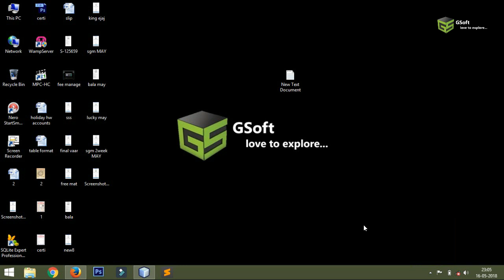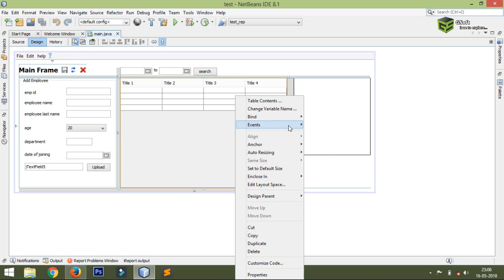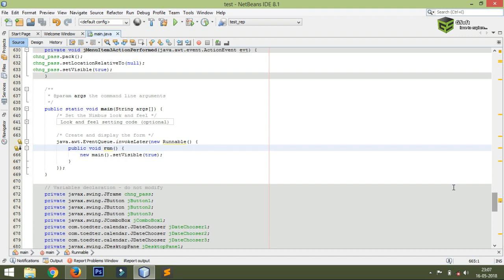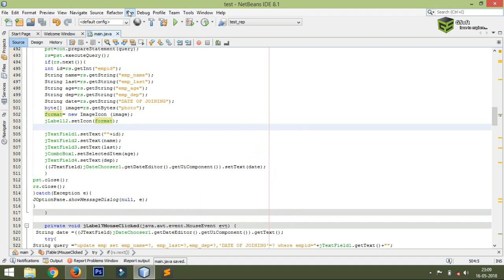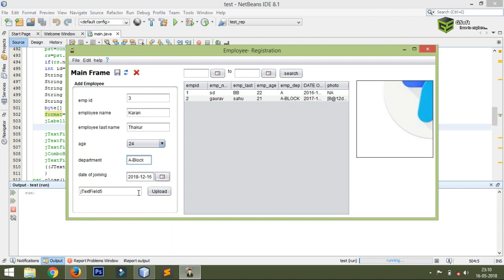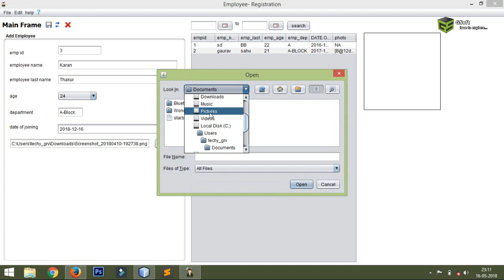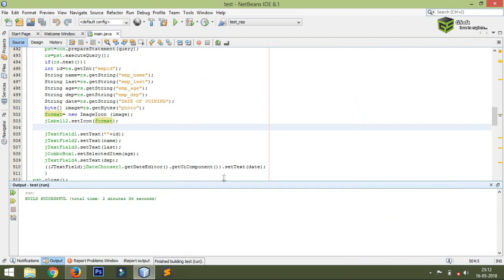how to fetch or set image on mouse click or button click from database | java netbeans turorial #30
hello friends,
here lot many people were asking about how to fetch image or set image on mouse click event so i have come with a new video which will help you to learn java programming.

IMPORTANT VIDEO LINKS:

1. Save youtube videos to gallery
2. 11 Amazing ticks for Android
Must Watch this video till end...

drop your comments for any query